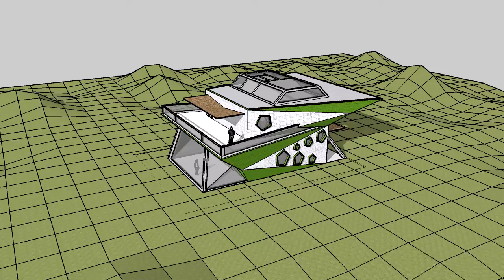ARCH1101 Exp 1 Overview Animation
Short overview animation of design in ARCH1101, 1st year architectural studies UNSW.